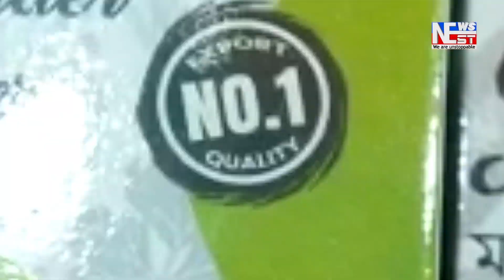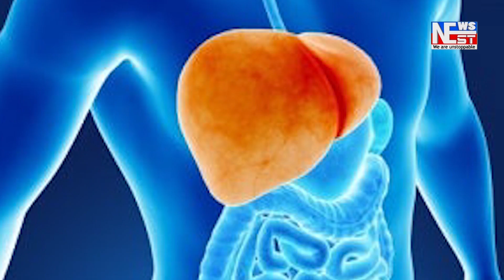মূল্যবৃদ্ধিৰ প্ৰতিবাদত আজি মুছলপুৰত বাক্সা জিলা ছাত্ৰ সন্থাৰ সত্যাগ্ৰহ